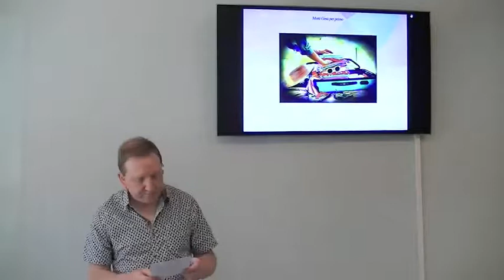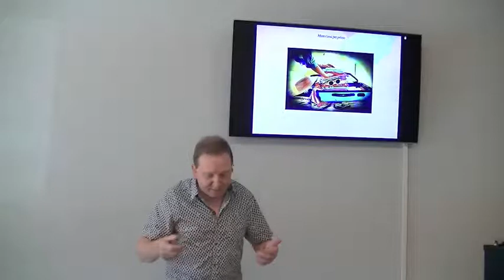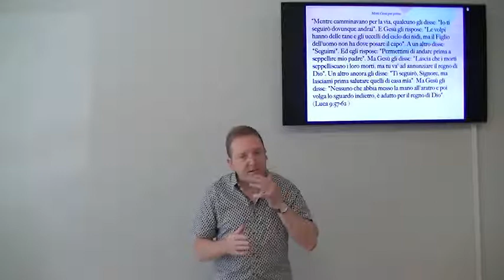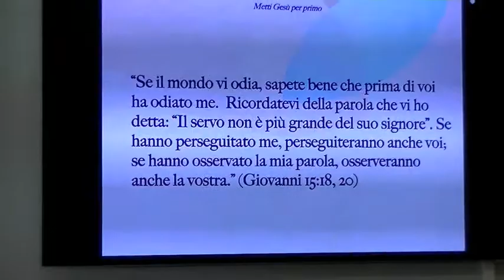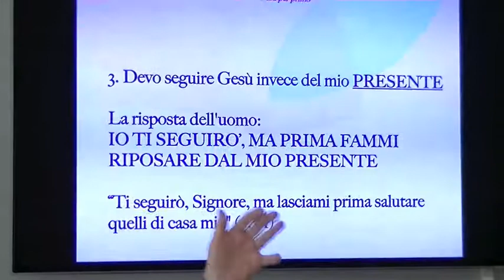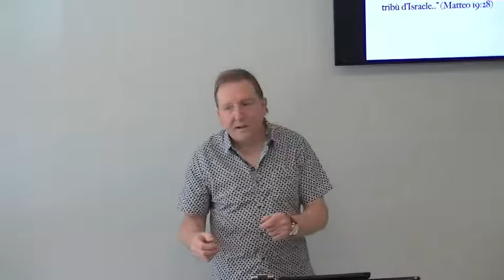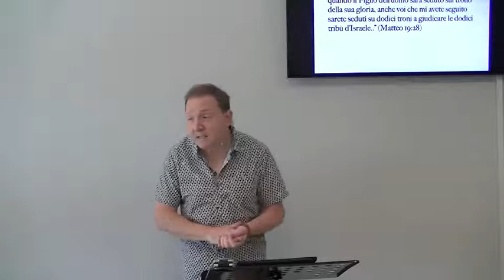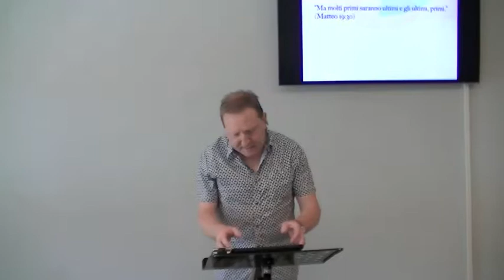Metti Gesù per primo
Cosa metti per primo nella valigia della tua vita? Metti ciò che ti darà piacere, o ciò che è realmente importante? Metti Gesù per primo!
“Mentre camminavano per la via, qualcuno gli disse: "Io ti seguirò dovunque andrai". E Gesù gli rispose: "Le volpi hanno delle tane e gli uccelli del cielo dei nidi, ma il Figlio dell'uomo non ha dove posare il capo". A un altro disse: "Seguimi". Ed egli rispose: "Permettimi di andare prima a seppellire mio padre". Ma Gesù gli disse: "Lascia che i morti seppelliscano i loro morti; ma tu va' ad annunziare il regno di Dio". Un altro ancora gli disse: "Ti seguirò, Signore, ma lasciami prima salutare quelli di casa mia". Ma Gesù gli disse: "Nessuno che abbia messo la mano all'aratro e poi volga lo sguardo indietro, è adatto per il regno di Dio".  (Luca 9: 57-62)

1.Devo seguire Gesù ADESSO

"Io ti seguirò dovunque andrai" (v 57)

"Le volpi hanno delle tane e gli uccelli del cielo dei nidi, ma il Figlio dell'uomo non ha dove posare il capo" (v. 58)

“Se il mondo vi odia, sapete bene che prima di voi ha odiato me.  Ricordatevi della parola che vi ho detta: “Il servo non è più grande del suo signore”. Se hanno perseguitato me, perseguiteranno anche voi; se hanno osservato la mia parola, osserveranno anche la vostra.” (Giovanni 15:18, 20)

2.Devo seguire Gesù nonostante il mio PASSATO

"Permettimi di andare prima a seppellire mio padre". (v. 59)

"Lascia che i morti seppelliscano i loro morti; ma tu va' ad annunziare il regno di Dio" (v. 60)

3.Devo seguire Gesù invece del mio PRESENTE

“Ti seguirò, Signore, ma lasciami prima salutare quelli di casa mia" (v. 61)

"Nessuno che abbia messo la mano all'aratro e poi volga lo sguardo indietro, è adatto per il regno di Dio" (v. 62)

«Io vi dico in verità che nella nuova creazione, quando il Figlio dell’uomo sarà seduto sul trono della sua gloria, anche voi che mi avete seguito sarete seduti su dodici troni a giudicare le dodici tribù d’Israele..” (Matteo 19:28)

“E chiunque avrà lasciato case, o fratelli, o sorelle, o padre, o madre, o figli, o campi a causa del mio nome, ne riceverà cento volte tanto ed erediterà la vita eterna.” (Matteo19:29)